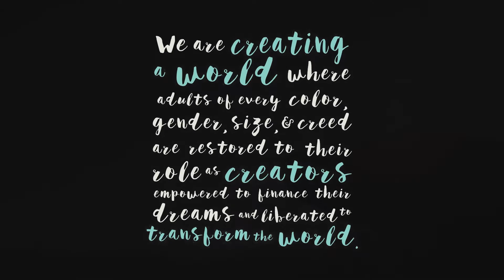What Keeps You Going, What Inspires You?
Tim Mckinney Ceo/Founder of United Global Outreach in Orlando speaks up on what keeps him going in his advocacy for Bithlo and low income, underserved and underrepresented communities. It's about the people